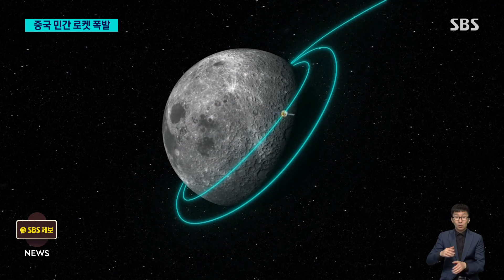"뭔가 잘못됐네" 땅 뒤흔든 폭발…중국 대형 로켓 15초 만에 '펑' / SBS 8뉴스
〈앵커〉

중국 민간기업의 대형 로켓이, 시험발사에서 15초 만에 추락해 폭발했습니다. 미국과의 우주 경쟁 속에 엔진 추진력을 최대로 높이려다 결함이 생긴 걸로 보입니다.

베이징 정영태 특파원이 보도합니다.

〈기자〉

중국 민간 기업의 대형 운반용 로켓이 수직 상승합니다.

하지만 15초 정도가 지나자 옆으로 기울어지기 시작하더니, 이내 검은 연기를 내뿜으며 힘없이 아래로 떨어져 내립니다.

[허난성 주민 : (로켓이) 뭐가 잘못됐네. 떨어지네, 떨어져.]

로켓이 지상에 추락하면서 땅을 뒤흔드는 진동과 함께 큰 폭발이 일어납니다.

액체 추진 운반 로켓의 엔진 9개를 묶어 추진력을 최대로 높이는 첫 시험 비행 과정에서 구조적 결함이 발생한 겁니다.

수백 미터 밖 건물 유리창이 모두 깨질 정도로 폭발 충격이 컸습니다.

[허난성 궁이시 직원 : 로켓 엔진 시험 중이었고, 현장에서 파악 중인데 부상자는 없습니다.]

폭발한 로켓은 재사용 가능한 대형 로켓 톈룽 3호로 길이 71m에 최대 17톤을 탑재할 수 있는데 미국 스페이스 X사의 주력 운반로켓 팰컨9과 동급으로 평가됩니다.

앞서 지난달 22일에도 창정 로켓 발사 과정에서 잔해가 인근 마을로 떨어지는 일이 있었지만 이번처럼 발사체 전체가 시험 중 날아가 폭발한 사건이 공개된 건 드문 일입니다.

중국은 지난달 우주탐사선 창어 6호가 인류 최초로 달 뒷면의 토양 표본을 확보해 귀환하면서 경쟁 상대인 미국을 바짝 긴장시켰습니다.

특히 달 기지 건설을 위해서는 재사용 가능한 운반 로켓의 성능 향상이 필수적인데, 상업적 활용 가능성도 큰 만큼 미국과 기술격차 줄이기에 국가적 역량을 집중시키고 있습니다.

(영상취재 : 최덕현, 영상편집 : 오영택, 영상출처 : 웨이보)